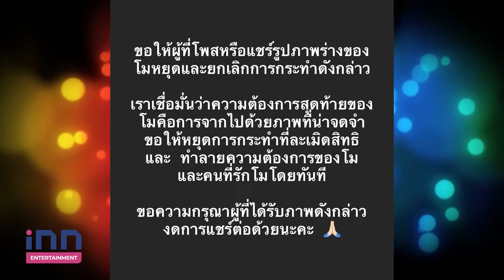“กระติก” โพสต์ไอจีถึง “แตงโม” ครั้งแรกถึงขั้นต้องปิดคอมเมนต์